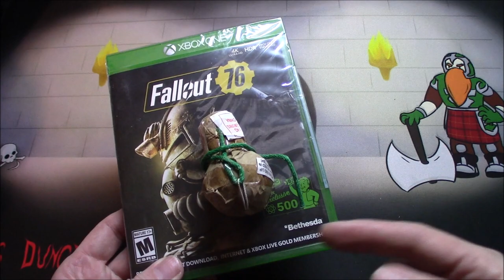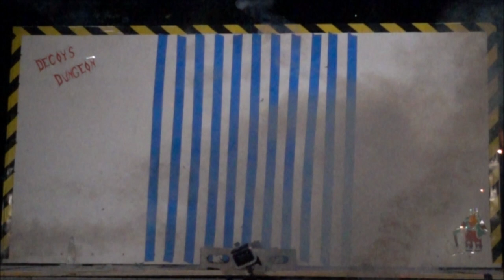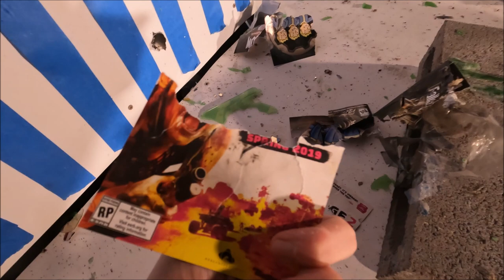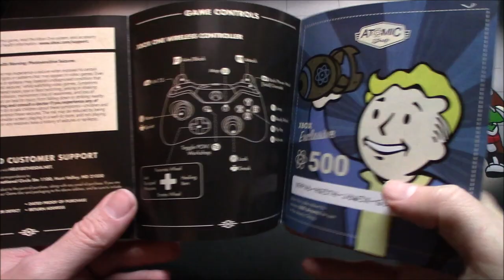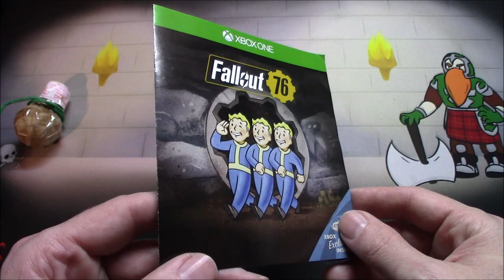76 vs Firework Mortar Shell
Today we'll strap a firework mortar shell to a copy of Fallout 76 and see what happens! I'll also give out the Atom code from the game. That's right, a free Fallout 76 Atom code is in the video!